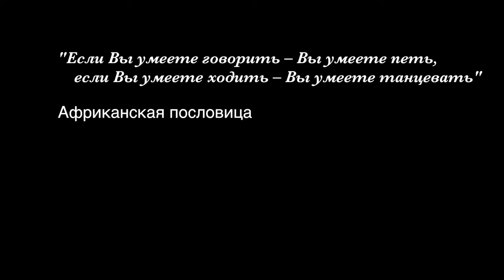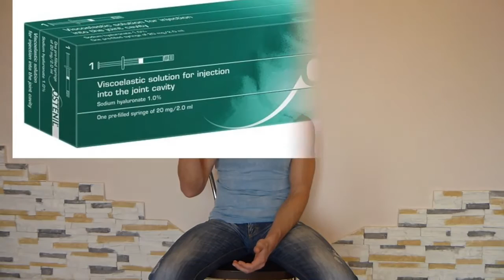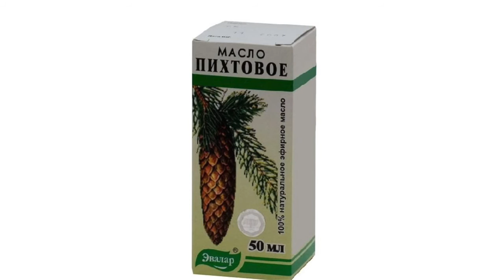Видеоблог Салтыкова Сергея выпуск 27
Как сохранить свои колени здоровыми. Лечение и профилактика.  Средства официальной медицины, а так же народные средства, для продления своего танцевального долголетия.